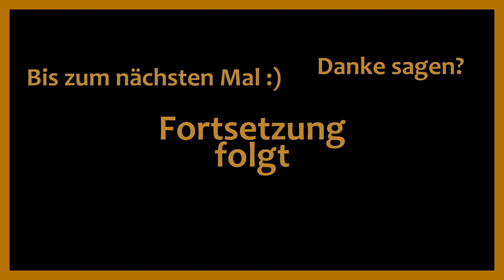Schleicher #10 🏔️ 18 🏔️ EIS-Bär 🐻‍❄️ THE LONG DARK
🏔️ Let's Play The Long Dark Deutsch - Sandbox - Schleicher - Staffel 10 - Ep. 18

🏔️ Wo ist eigentlich der Bär verendet?

🏔️ Quasi direkt vor der Tür, das trifft sich gut.

🏔️ So steht alles im Zeichen des Schlafverzichts für den Futterskill.

SEKTIONEN

00:00 Wo ist der Bär?
01:55 Da ist der Bär!
05:00 Bärzerlegung
05:58 Mehrfacher Bärtransport
10:25 Verpeilter Wolf
19:19 Bär, gegrillt
40:00 Noch lange nicht fertig mit abkochen

Outro:
 🎵 Patrick Patrikios - Ocean View